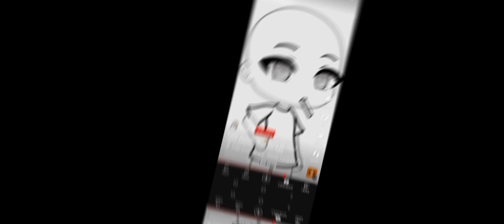i got these from a few videos hope you like the Edit ^^